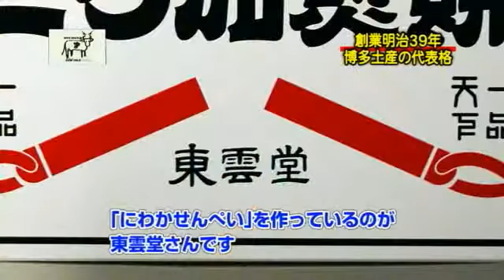【東雲堂（1） 】博多で生まれて100年超 にわかせんぺいの東雲堂に潜入！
「博多で生まれて100年超 にわかせんぺいの東雲堂に潜入！」
■取材協力：株式会社東雲堂   高木美恵子社長
■事業内容：生菓子製造業

▼シリーズ
・博多で生まれて100年超 にわかせんぺいの東雲堂に潜入！（1/3）
・たまには喧嘩に負けて来い♪ にわかせんぺい誕生の秘密（2/3）
・にわかせんぺい工場に潜入 この道ひとすじ職人の技に密着！（3/3）